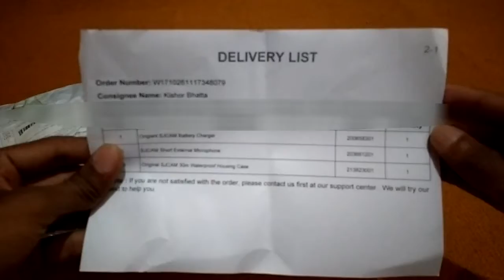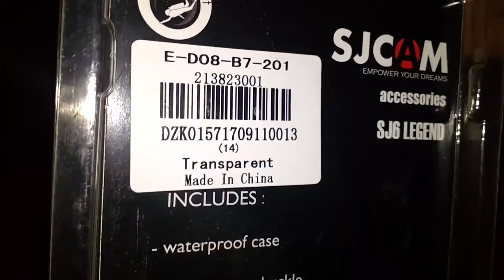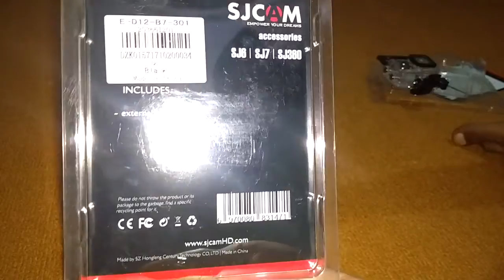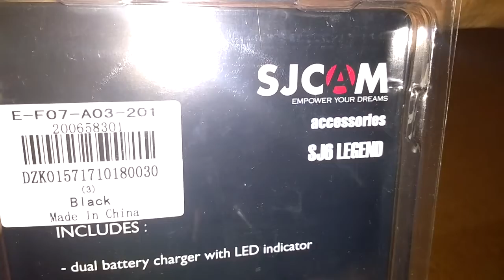SJCAM Waterproof case, External Microphone & Batterycharger unboxing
I Order this product from Gearbest  an the product came within 15 days from order date
Big Thumbs up to Gearbest!